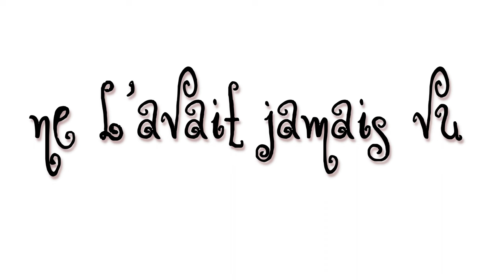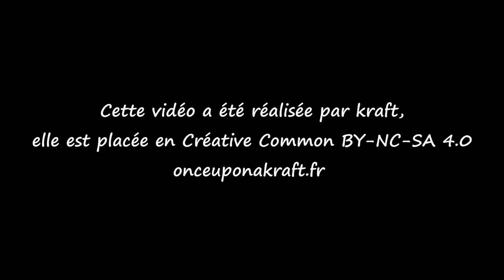Lecture du Chat Noir, de Edgar Allan Poe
Lecture de la nouvelle fantastique Le Chat Noir, de Edgar Allan Poe, publiée en 1843.